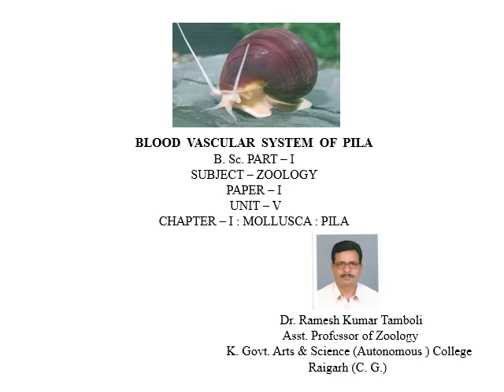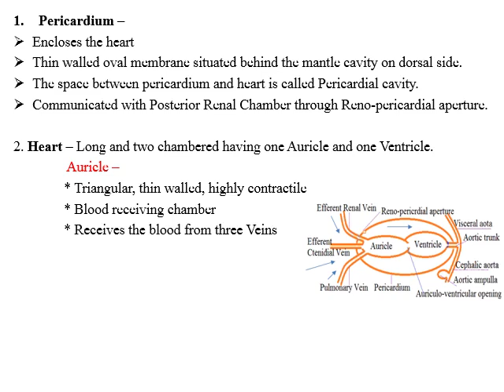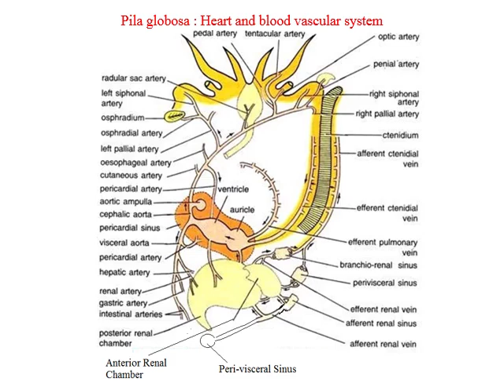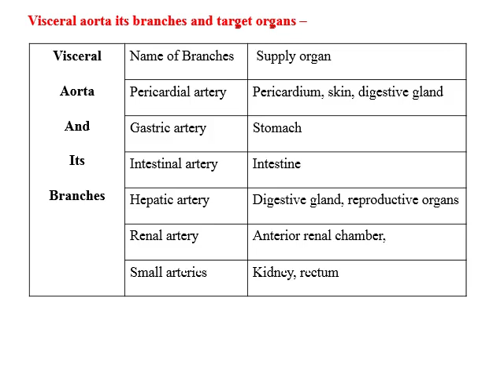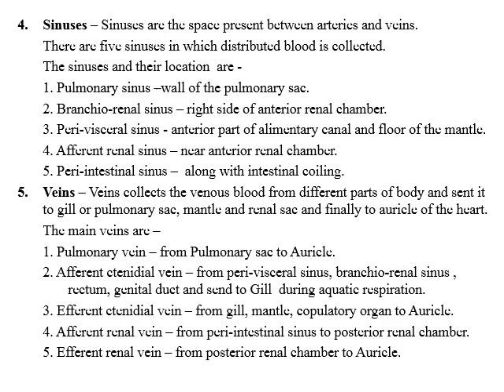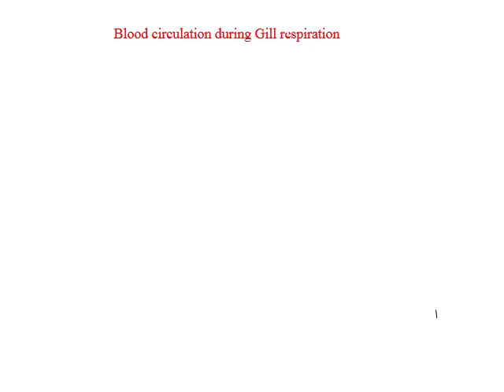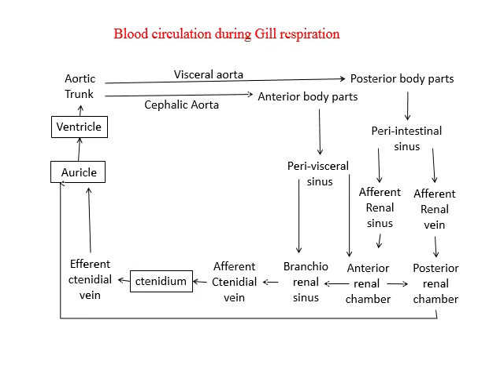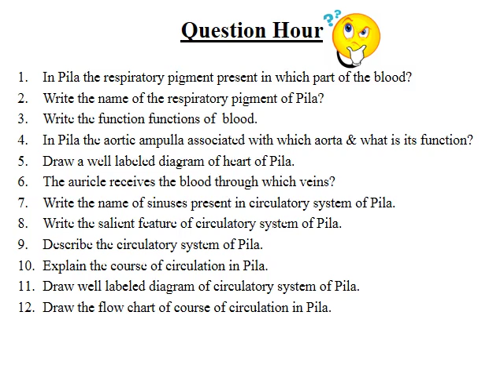PILA - BLOOD VASCULAR SYSTEM | ZOOLOGY | By Dr. R. K. Tamboli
Pila Blood Vascular System
Course - B.Sc - 1
Subject - Zoology
Paper - 1
Unit - 5
Chapter - 1